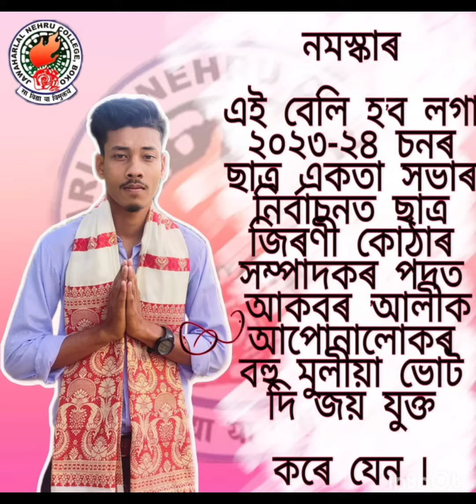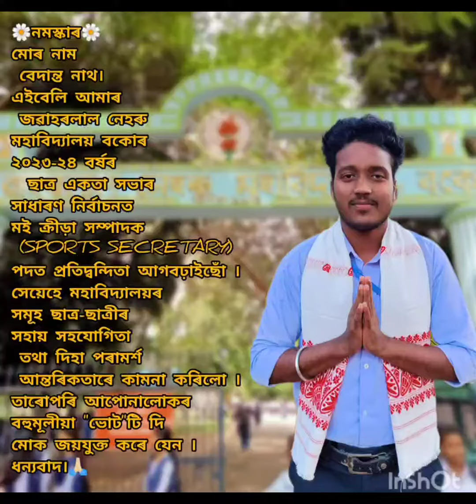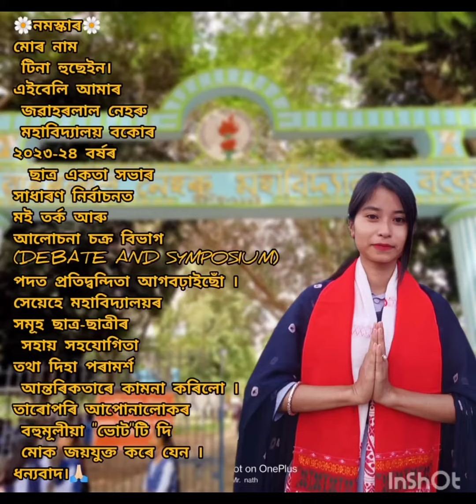boko college election candidates